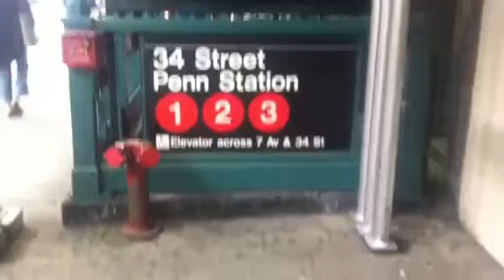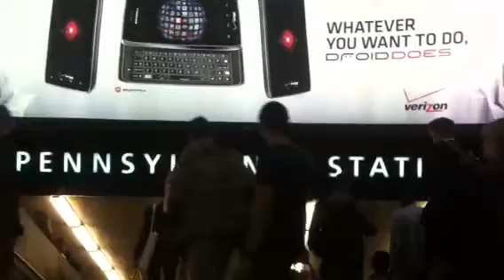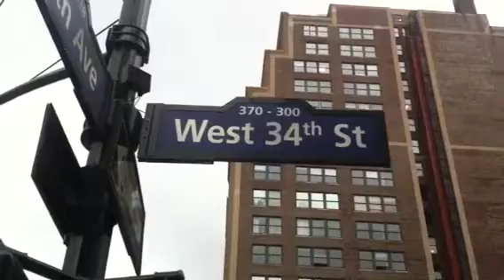24 hours in NYC 5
Interesting places in NYC